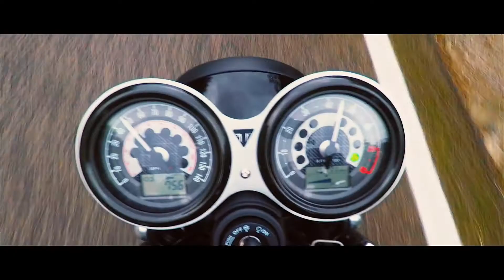2019 Triumph Speed Twin - Majorca - Promotion Movie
The beautiful new 1200cc Speed Twin re-introduces a legendary Triumph name and sets a new category benchmark for how a custom roadster should ride and feel, with class leading handling and thrilling performance.